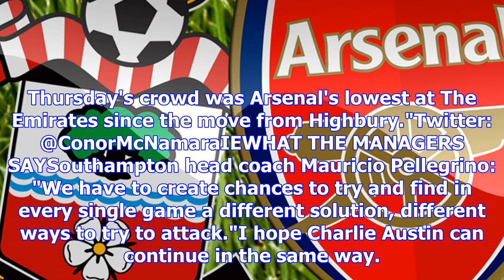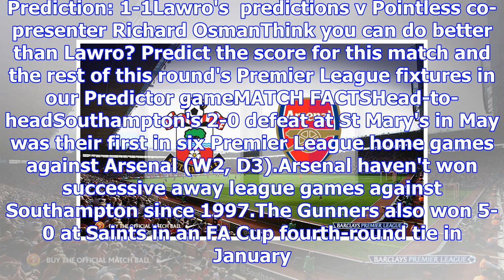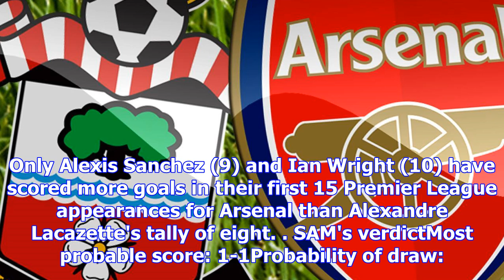Southampton v arsenal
Southampton's Charlie Austin has scored in his last two appearances against ArsenalSouthampton defen...